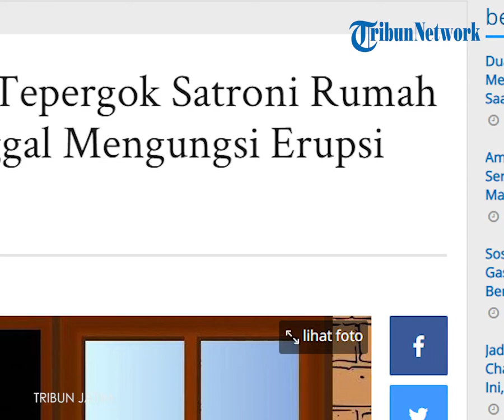Viral Video Seorang Pria Menjarah Rumah-rumah Warga yang Terdampak Erupsi Semeru Dihajar oleh Warga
Pria tersebut, tampak mengenakan kaus hitam lengan pendek, dan bercelana pendek.

Kemudian, pada bagian awal video pendek itu, pria tersebut tampak menaiki sebuah motor berkopling berwarna gelap.

Pria tersebut seperti sedang menjadi sasaran amuk warga.
Tampak sebuah pukulan, dari salah satu orang yang diduga warga setempat, yang melesak menghujam tepat di area wajah pelaku.

Video berdurasi singkat tersebut sepertinya potongan dari dua momen kejadian berbeda.

Hal itu ditengarai dari adanya perpindahan momen yang begitu kontras, jika menonton video tersebut hingga ujung.

Pada bagian tengah hingga akhir video menampakkan momen lain yang berbeda dari video bagian awal.

Pria terebut tampak tersungkur di tanah dalam keadaan bertelanjang dada, seperti sedang menyampaikan pengakuan suatu hal yang juga tak terdengar begitu jelas.“iya,” ucap pria tersebut.

Jawab yang singkat dari pria itu, kemudian disusul penyataan lain dari orang di dekatnya yang diduga kuat warga setempat.

“Kamu sudah tahu bencana begini. Otakmu mencuri. Kamu udah menangis kalau begini. Orang menderita,” ujar orang lain yang berada di samping terduga pelaku, seraya melesakkan pukulan tepat di area wajah pria tersebut.

Narasi dalam unggahan akun IG itu menyebut, pria tersebut merupakan terduga maling yang menyatroni rumah-rumah warga di kawasan Dusun Kamarkajang, Desa Sumberwuluh, Candipuro, Kabupaten Lumajang, yang sepi ditinggal oleh pemiliknya mengungsi.

Kabid Humas Polda Jatim Kombes Pol Gatot Repli Handoko membenarkan, insiden penangkapan pelaku tindak kejahatan yang terekam video tersebut, terjadi di permukiman Dusun Kamarkajang, Desa Sumberwuluh, Candipuro, Kabupaten Lumajang.

Pelaku berhasil diamankan warga dan sejumlah petugas yang ada di area tersebut, karena mencuri beberapa harta benda berupa perabotan di sebuah warung milik warga yang sedang mengungsi karena erupsi Gunung Semeru, sejak Sabtu (4/12/2021).

“Iya benar. Pelaku sudah diamankan di Polres Lumajang,” ujarnya saat dihubungi TribunJatim.com, Jumat (10/12/2021).

Artikel ini telah tayang di Surya.co.id dengan judul Viral! Maling Tepergok Satroni Rumah Kosong Ditinggal Mengungsi Erupsi Semeru,
Penulis: Luhur Pambudi | Editor: Rudy Hartono